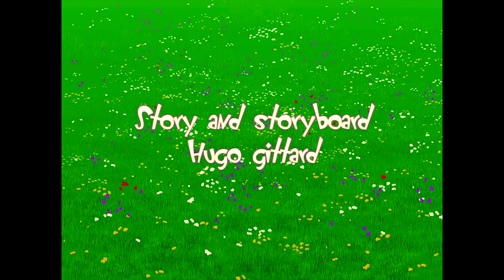Oggy and the Cockroaches - SHEEPCAT (S03E02) Full Episode in HD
Oggy goes to the mountains to look after a sheep flock while the sheepdog leaves on vacation… and the roaches sneaked into his luggage to come along! The shepherd and the three vermin become buddies right away. And Oggy soon becomes the sheep’s scapegoat...